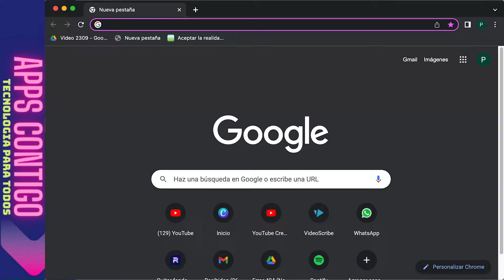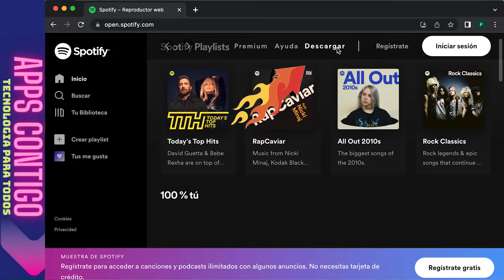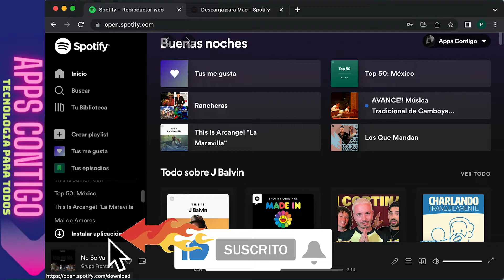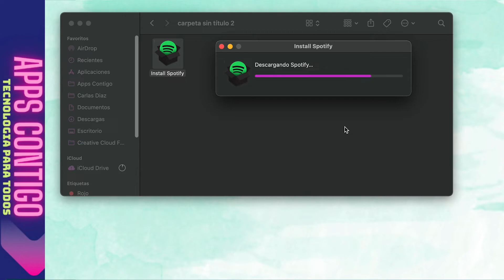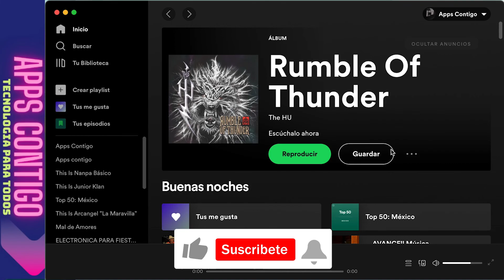😱😊COMO INSTALAR SPOTIFY EN PC GRATIS😉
😉Hola a todos el día de hoy les traigo un video donde les mostrare como podemos descargar la aplicación Oficial de Spotify gratis así es , por medio de la pagina de Spotify se ofrece la aplicación de Spotify para que tengas Spotify en todos los dispositivos y tu música siempre este cerca de ti y lo mejor es que es una la aplicación oficial de Spotify , sin descargarla por otros medios no oficiales , entonces te invito a que si tiene una cuenta ya sea Free o Premium puedas disfrutar de esta aplicación que ofrece la plataforma Streaming de música Spotify, Espero les agrade este video no olviden suscribirse darle like para mas contenido como este ...